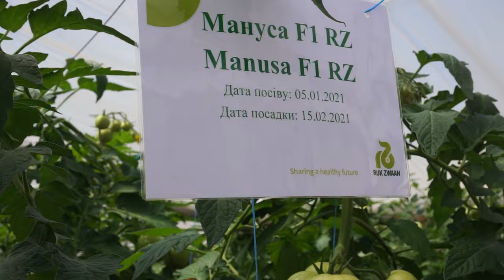Томат Мануса F1 відео, опис, відгуки, характеристика. День поля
Или по телефонам :
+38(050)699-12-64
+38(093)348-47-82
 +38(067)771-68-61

На дні поля в Запорізькій області ми мали змогу побачити рожевий томат Мануса F1 у теплиці, оцінити його характеристики, врожайність, перевірити чи відповідає реальності опис. На відео ви можете побачити цей рожевий томат у теплиці та почути коментарі від представника компанії виробника про нього.